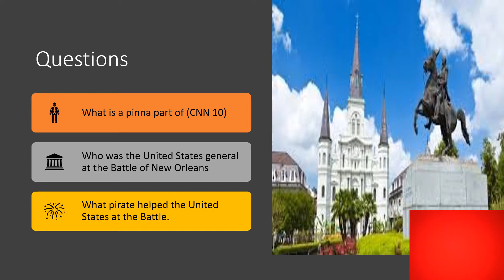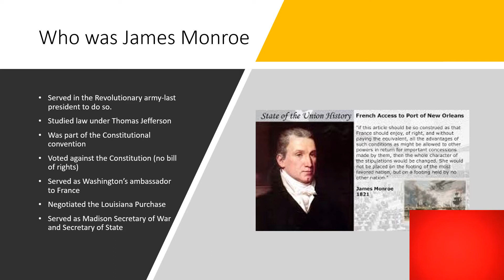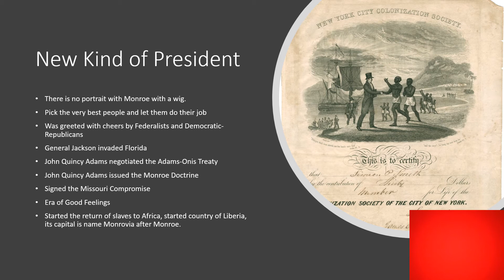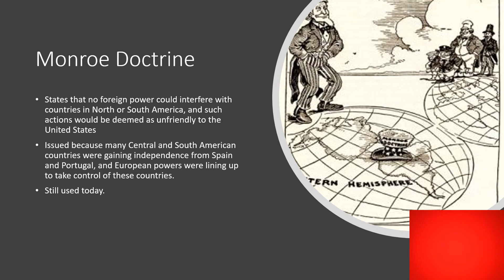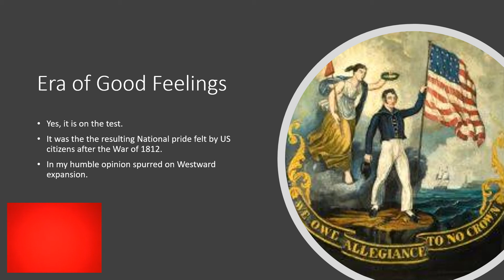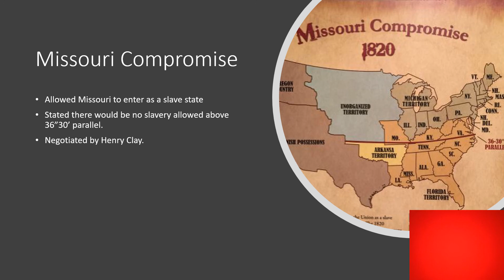8th SS Monroe Presidencya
St. Anthony Cathedral School 6th to 8th grade social studies out of school assignment for Mr. Baldwin's class.